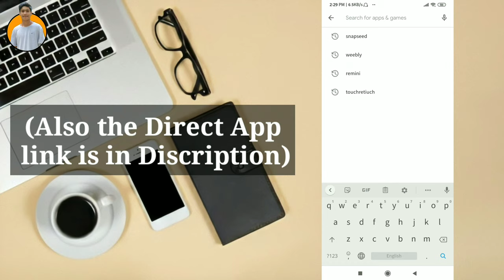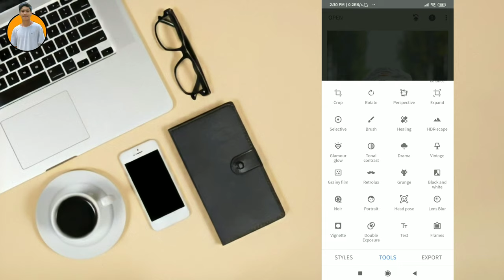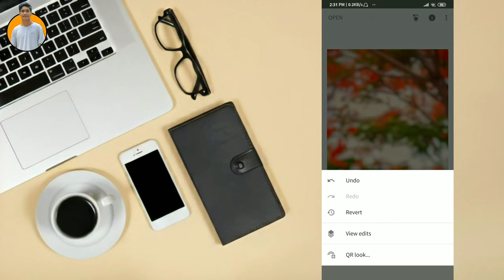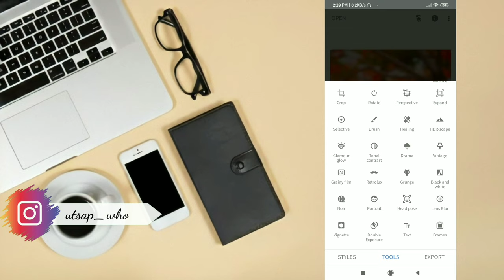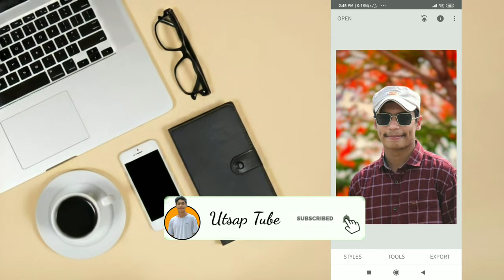Snapseed Background Change Photo Editing |Snapseed stylish photo editing in Nepali | Utsap Tech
*Mobile screen clear nadekhema full screen garera herdimu hola.

Hello Everyone! Yo video ma, Kunai photo ko Background ramro aaxaina vane kasari stylish tarika ma change'garna sakxau vanera vaneka chau. Yo video herera tapai majjale background change garna saknu huncha. Yo video banaunu ko udeshya chai Kati pai photo haru ko background ramro hudaina tarw object (face) chai ramro hunxa tesai ley background change garna  sakinxa vanera banayeka haau. Hamro arko video photo bata HD quality mai Background kasari cut Garni vanera aauna sakxa!